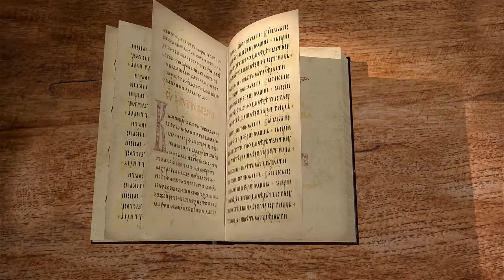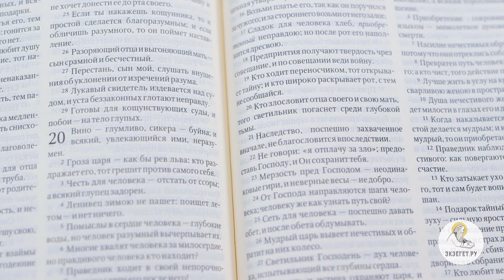Притчи Соломона. Глава 20. Андрей Солодков. Библия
20 глава состоит из кратких мудрых изречений, наставляющих о вине и пьянстве, о лени, о царях и многом другом.
"Есть золото и много жемчуга, но драгоценная утварь - уста разумные".